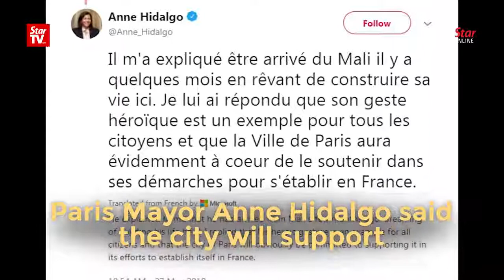Malian hero scales Paris building to save child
The family of a small boy found hanging from a balcony in Paris have expressed heartfelt thanks to the Malian migrant who saved him.

"He's truly a hero," the boy's grandmother said of Mamoudou Gassama, who climbed four floors before a crowd of well-wishers to pluck the child from danger.

The four-year-old's father, who had allegedly left him in their flat to go shopping, and then stayed out longer than planned to play Pokemon Go, faces charges of child neglect.

The daring rescue, which has earned him the nickname of Spider-Man, saw Mr Gassama become an overnight national hero and he was offered French citizenship.